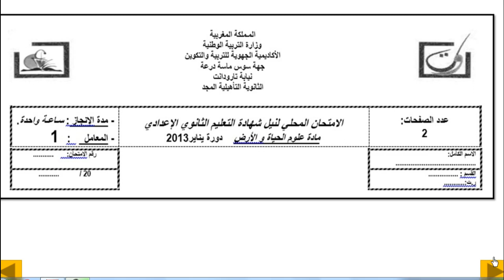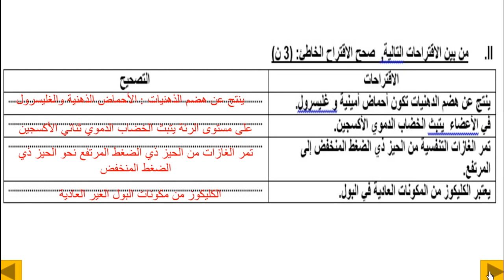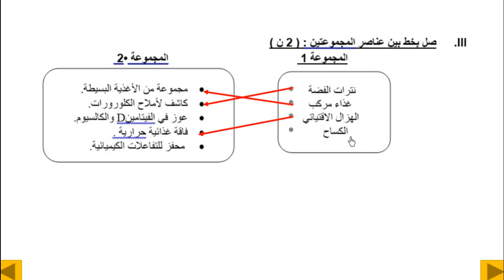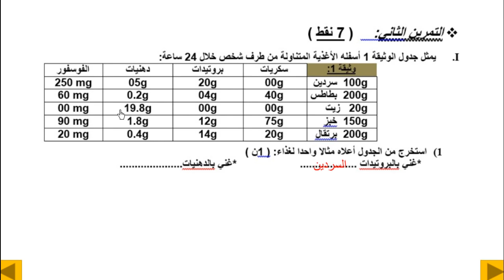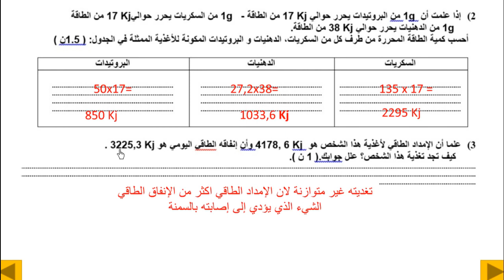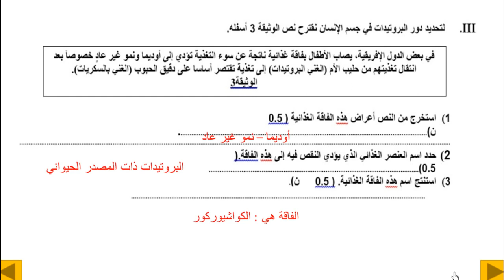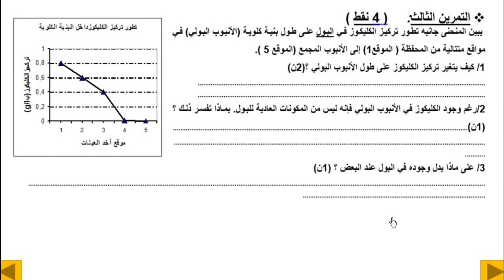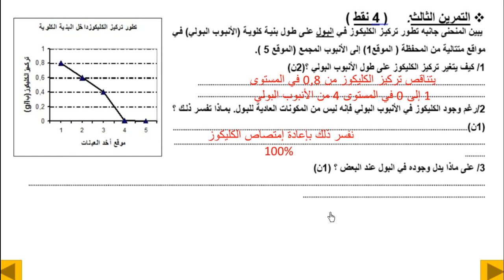تصحيح إمتحان موحد محلي للثالثة إعدادي خيار عربية